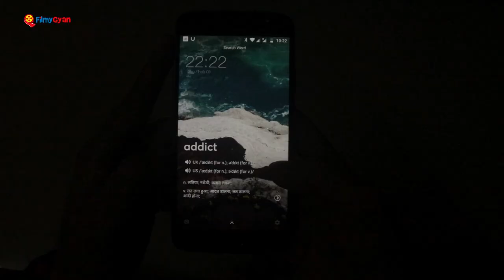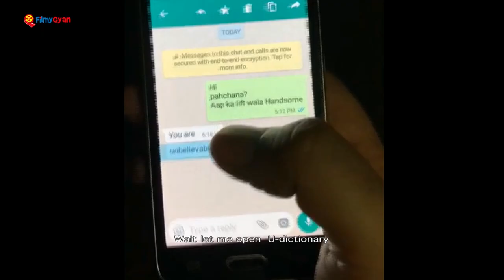When you meet that 'Lift Wali Girl' | FILMYGYAN